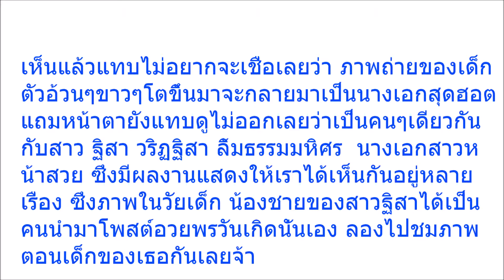เปิดภาพ “เด็กหญิงอ้วนคาง 2 ชั้น” แต่โตมาเป็นนางเอก